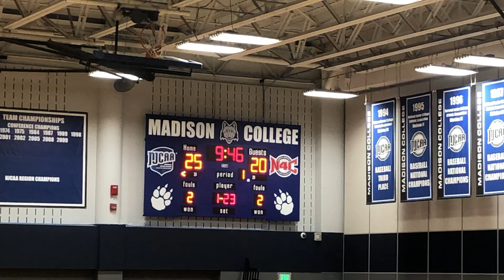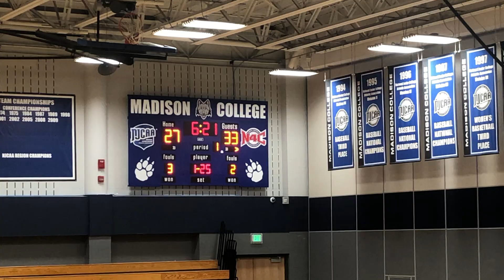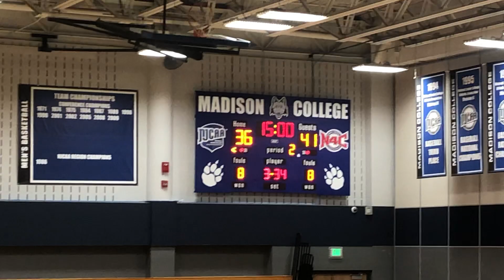Men’s Madison College Vs Wilbur Wright Part 1 (2-5-2020)